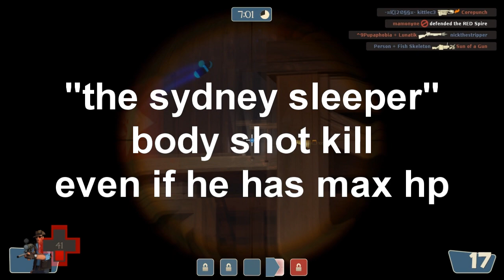TF2 mann co. update fail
fail update